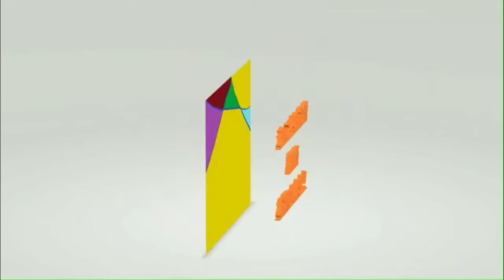発狂ファン必見！朝日日向が久々に発狂します！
✂︎ｷﾘﾄﾘｾﾝ ✂︎

✂︎ｷﾘﾄﾘｾﾝ ✂︎

✂︎ｷﾘﾄﾘｾﾝ ✂︎

【TwitCasting】
🌻🌄🌅朝日日向🌞☀️🌻

✂︎ｷﾘﾄﾘｾﾝ ✂︎

【Pococha】
朝日日向/Hinata Asahi

✂︎ｷﾘﾄﾘｾﾝ ✂︎

✂︎ｷﾘﾄﾘｾﾝ ✂︎

✂︎ｷﾘﾄﾘｾﾝ ✂︎

【Ameba】
朝日日向

✂︎ｷﾘﾄﾘｾﾝ ✂︎

✂︎ｷﾘﾄﾘｾﾝ ✂︎

【質問】
Peing
BoxFresh
朝日日向
Ninjar
Querie.me
朝日日向

✂︎ｷﾘﾄﾘｾﾝ ✂︎

【メッセージ】
マシュマロ
🌄🌅朝日日向🌞🌞

✂︎ｷﾘﾄﾘｾﾝ ✂︎

葵坂　～AoiZaka～
aoizaka.kawaiishop.jp

✂︎ｷﾘﾄﾘｾﾝ ✂︎

【小説】
エブリスタ
朝日日向
小説家になろう
朝日日向

✂︎ｷﾘﾄﾘｾﾝ ✂︎

【Amazon】
朝日兄弟の欲しいもの
物欲リスト
物欲リストセカンド

✂︎ｷﾘﾄﾘｾﾝ ✂︎

✂︎ｷﾘﾄﾘｾﾝ ✂︎

【編集アプリ】
ActionDirector
Android

✂︎ｷﾘﾄﾘｾﾝ ✂︎